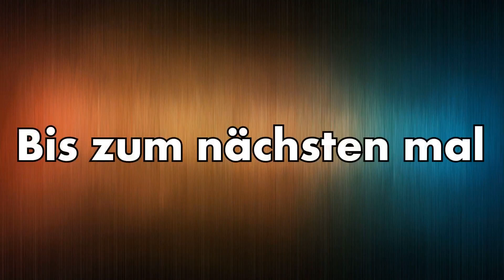Cs:Go Waffenrüsten | mit Topic | MicroMiner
Wen es euch gefallen hat, dann bewertet das Video und last ein Abo da.

Du hast eine Vorschlag für ein Tutorial oder Let's Play?
dann Senden mir deine Idee mit dem unten verlinkten Formular.